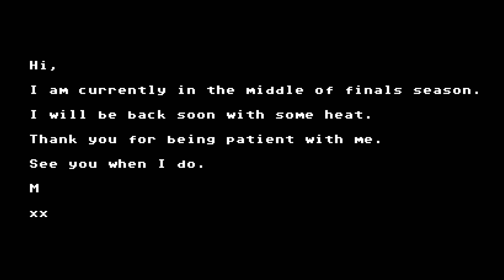Finals Be Like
Hi all, I have finals and I'm really trying to finish this year strong.
I will be back soon, with some goofs and gaffs and heartfelt passion pieces. I have an idea for a video I wanna make and I really don't wanna rush it, so it'll probably be a video or two after my return video. It's a love letter to one of the best things on the planet. But before that you can expect some more top tier investigative journalism from me.
All the best, and good luck with your finals if you have them brave hero
M